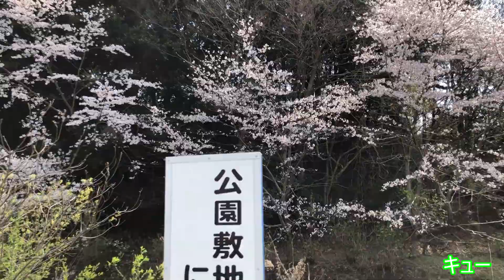龍ケ岡公園2021【桜】（茨城県龍ケ崎市）「たつのこやまの頂上から桜を見る」→翌日→「破竹川沿いの桜を見ながら歩く」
2021年3月26日・27日撮影
26日「たつのこやまの頂上から桜を見る」
27日「破竹川沿いの桜を見ながら歩く」